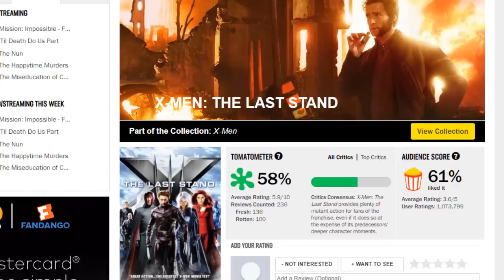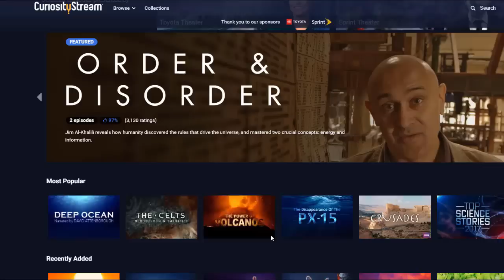The Huge Problem With X-Men: The Last Stand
X-Men: The Last Stand was the beginning of the end for Fox's Wolverine movies, here is why.